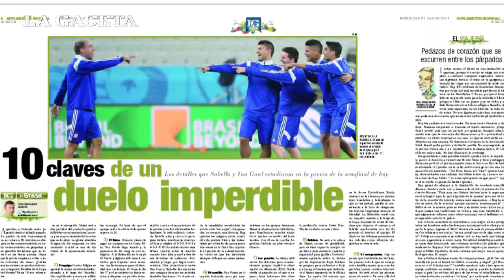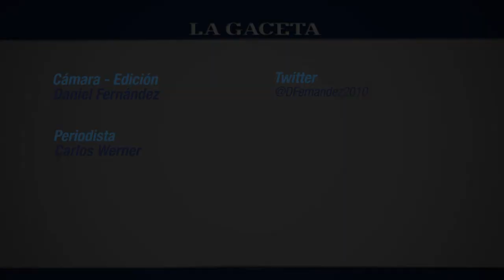LG Mundial te cuenta todo antes del gran choque entre Argentina y Holanda